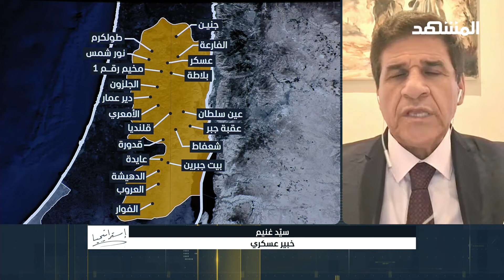خبير عسكري يوضح مخطط إسرائيل بعد إعلان الضفة الغربية منطقة قتال - استراتيجيا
في هذه الفقرة من برنامج استراتيجيا يستضيف محمد أبوعبيد من بروكسل اللواء الدكتور سيد غنيم زميل الأكاديمية العسكرية للدراسات العليا والاستراتيجية، ورئيس معهد شؤون الأمن العالمي والدفاع، والأستاذ الزائر بـ"الناتو" والأكاديمية العسكرية في بروكسل، للحديث عن المخطط الإسرائيلي بعد إعلان الضفة الغربية منطقة قتال.